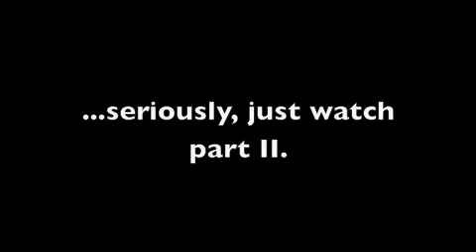Class of 2012: Part I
3 very different Harvard students face the challenges of rooming together in a triple. There's a Part I and Part II so don't forget to watch both! :)